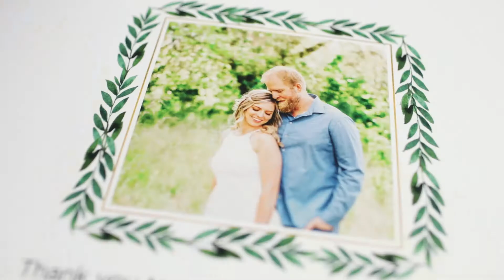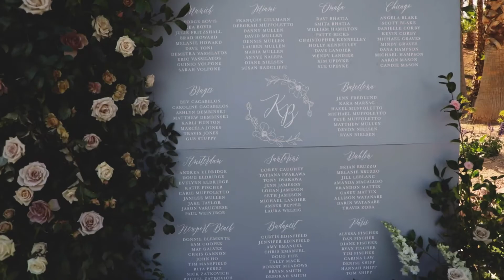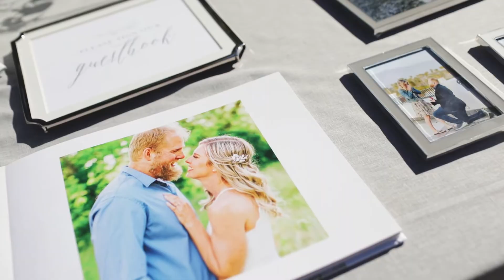Gorgeous Lakeside Wedding at Reflection Bay Lake Las Vegas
Katie and Bryce married and celebrated at the beautiful Reflection Bay Golf Course in Lake Las Vegas on April 9th, 2022.

MB01RTBTIQOM3LM